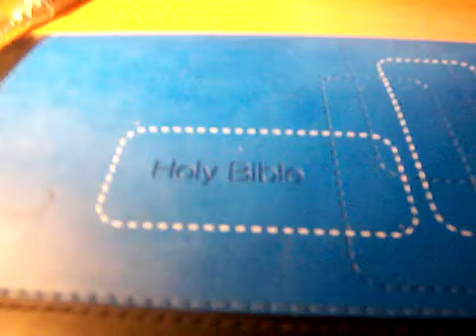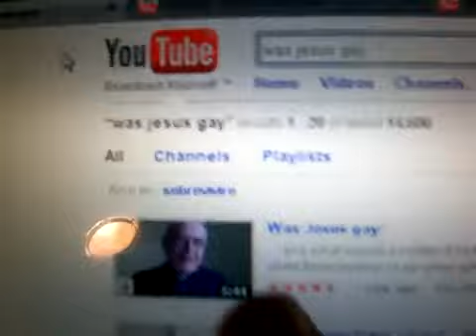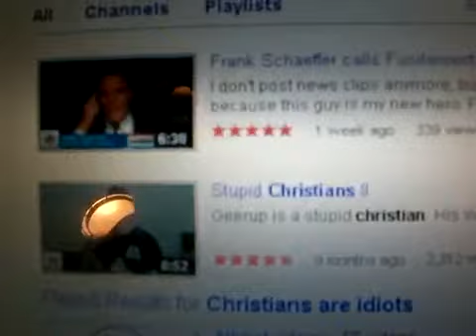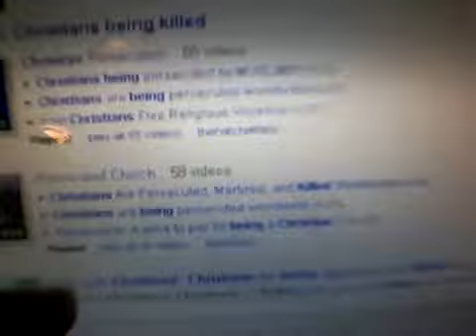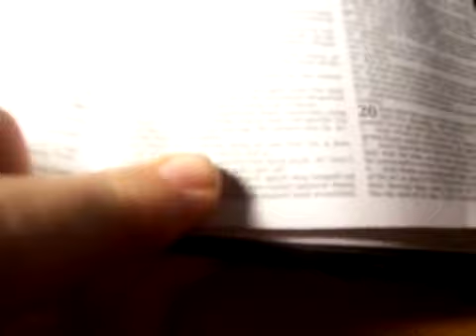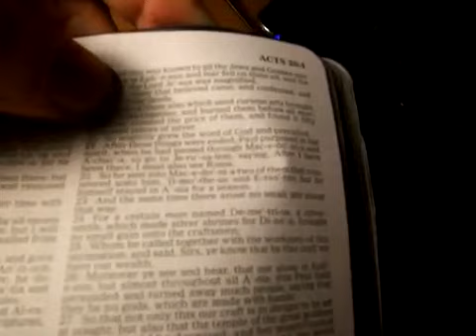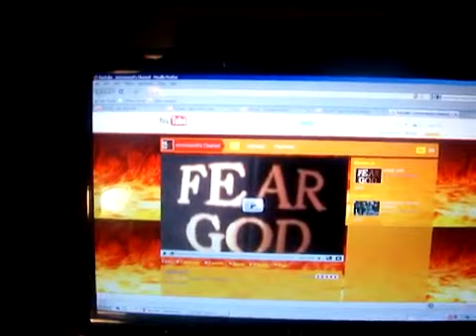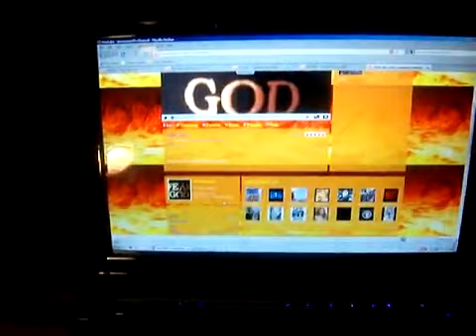Shocking double standard against Christians on youtube exposed